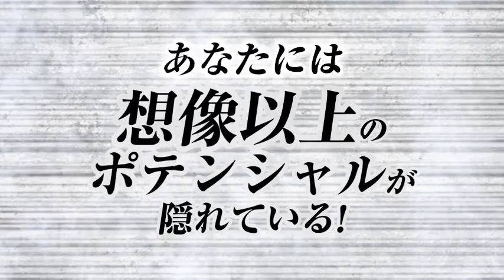ぜひ、ご参加ください！完全無料体験１週間！第５期 ハードスタイル・ケトルベルＷＥＢ講座 【ベーシック】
今こそ！

あなたの能力を、社会で大きく花開かせるべき！

「他に頼る」
ことでは、この時代を強く生き抜くのは簡単ではありません。

その為に

「本物」の強さと知識を身に付けることが、本当に大事なんです。

あなたは
「本物」を求めて、「本物」と共に生きる人間。

ハ ードスタイル・ケトルベルＷＥＢ講座を、お受けになる

意味と価値があるんです。

 第５期　ハードスタイル・ケトルベルＷＥＢ講座　【ベーシック】は

フェイスブックアカウントを利用して
３月２３日（木曜日）から、スタートいたします。

 ●ご参加に不安がある。そのお気持ち、分かります。
無料体験週をご用意しました。

 ●ＷＥＢ講座を受講されると
その期間中の

・リアルでのハードスタイル・ケトルベル・ワークショップ
・おの卓弥主催の「栄養講座」
・おの卓弥主催の「医療講座」
・オンライン個人セッションによる「あなただけへの指導」
・オンライングループセッションによる「ご参加者全員でのトレーニング」
・あなた個人への「栄養指導」
・あなた個人への「医療相談」
・２００本もの動画、テキスト、写真
これら、全て（総額800,000円のもの）が
「無料」で受けられます。

追加料金は、いっさい、発生しません。

ハードスタイル・ケトルベルＷＥＢ講座は
この『特殊な社会状況』の中で

１：ご自宅や個室、ご自分のプライベート空間で
２：他の誰かと「濃厚接触」という危険を冒さず
３：２４時間、ご自分のお好きな時間帯に
４：とことん！２４時間、いつでもご質問することが出来て
５：とことん！ご自分のフォームチェックや修正に関するアドバイスがもらえる！

 という、今の時代に求められた、オンラインによるレッスンです。

あなたの疑問やご質問には
私＝ＳＦＧ認定ハードスタイル・ケトルベル・インストラクター＝おの卓弥が
１００％！お答えします。

 ケトルベルをお持ちであることが、ご参加条件です。

お持ちでなければ、優遇した価格で手配いたします。

あなたは、時間や場所の都合による制限
そして、移動による様々な危険性と無駄から
解放されます！

自分の身体や家族、社会状況を考えて
移動による危険性にさらされたくない・・・
絶対に避けたい！
あなたは、真面目な人間であるがゆえに、この様に考えているでしょう。

だからこそ！
今の時代は、オンライン＝モバイルやＰＣ、スマホを使った
ＷＥＢで、ハイレベルなレッスンを受けるべきなのです！

あなたの疑問は、動画での指導や交流、資料の提供によって
１００％解決されるんです！

何回でも、いつでも反復できます。
だから、理解度がグン！と高くなります。

モバイルやＰＣ、スマホをお持ちなら
世界中のどこでも、どなたでも、何時でも！
ご参加いただけるレッスンなのです。

世界は、時代の進行速度が、一気に加速しています！

その時に、新しい武器を持っていれば
閉塞の社会状況から、一気にトンネルを抜けて
創造する以上の新しい視界が開けるんです！

社会情勢に負けない！

絶対に負けない！！

 今こそ、新しい知識を得て、行動すべきなんです！

ケトルベルＷＥＢ講座は
１２週間の講座です！

内容を大増強して
なおかつ、お値段は極めてリーズナブルに設定いたしました。

過去にＷＥＢ講座をお受けになった方々や
ワークショップにご参加された方々にとっても
間違い無く、フレッシュな発見がある内容です。

 『まず、お試しで見てみようかな？』

そのような形で良いのです！

初めてのものには、不安が付きまとうのは当然です。

無料体験週にご参加ください。

無料講座であっても、内容の充実度：あなたのトレーニングや競技・生活への貢献度の高さは
他の追随を許さない！

ウェルカム！

扉は、いつも開いています！

日本国内で、ただ１つの
ケトルベルに関する大型・長期の講座です。

フェイスブックの非公開クローズグループ内で

１：講師＝おの卓弥が
ご参加者様に、動画とテーマをお送りいたします。

２：ご参加者様（あなたです！）が自由に！
ご質問、自分のトライした動画をコメント欄に貼り付けます。

３：講師＝おの卓弥が
あなたの全てのご質問にお答えします。
あなたに送っていただいた動画を細かくチェックして、適切なアドバイスをいたします。

オンラインによる

「ハードスタイル・ケトルベルＷＥＢ講座」

は、既に１０回以上の回数を数え

あなたの予想を遥かに超える、強力な学習効果を発揮します。

動画と情報は、何度でも反復して視聴できます。

ご納得いただくまで、何度でも、場所を選ばず！
じっくり取り組めるのです！

場所と時間の制約と危険性から、あなたは解放されるのです！

●見るだけではない！
●聞くだけではない！
●頷く（うなずく）だけではない！

トライ～修正～再度トライを反復して
あなたに
最強の充実＝知識と技術の習得を提供する講座です！

あなたが、初めてＷＥＢ講座を受講する方であれば
３月２３日（木曜日）からのプレ講座
第ゼロ（０）週は
完全無料で、ハードスタイル・ケトルベルＷＥＢ講座をご受講いただけます。

その後に、ご受講をお決めになって下さい。

無料講座といえども、本邦初公開の情報多数！

ハードスタイル・ケトルベルの基礎理論を
あなたは強烈に知ることになります。

大いにお役立てくださいませ！

・運動、トレーニングを教える全てのご職業の方
・ケトルベルの導入を真剣に考えている方
・正しいケトルベルの扱い方と、正しくないケトルベルの扱い方の違いを知りたい方
・正しいハードスタイル・ケトルベル・トレーニングを身につけて
決定的に！ブランディングとして他と差をつけたい方
ハードスタイル・ケトルベルＷＥＢ講座を、ご受講ください。

まったく新しい世界が拓けてきます。

ノウハウを身に付けるなら
本物から、理論＆スキルを習得しましょう！

お客様に、負傷を負わせたり
取り返しのつかない失敗をさせてしまってからでは
遅いのです！

・正しい使い方
・ケトルベルの形が持つ秘密
・ケトルベルの歴史について
・効果を最大限に生む方法
・他のトレーニングやスポーツと、最強の関係性を作る方法

これら、全てのご質問、疑問にお答えいたします！

【講師について】

講師＝おの卓弥は
世界最大のケトルベル関連団体：ＳＦＧ（ストロング・ファースト・ギリャ）に認定されている
ハードスタイル・ケトルベル・インストラクターです。

日本人では、日本国内で数名だけが資格を持っています。

ＳＦＧ（ストロング・ファースト・ギリャ）は
各種の著明な研究機関や外部団体と連携し
そこで取り入れた、最新の医学・科学・トレーニング知識を
ハードスタイル・ケトルベル・トレーニングに、１００％反映させ
世界中で展開・提供している、唯一無二のケトルベル関連団体です。

情報は、常に最新であり
アメリカでは、ＳＦＧが提供するハードスタイル・ケトルベル・トレーニング・カリキュラムは
身体能力アップのためのトレーニングにおけるゴールド・スタンダードと呼ばれています。

あなたは、それをご体験ください！

【ＷＥＢ講座進行の概要】

●第０（ゼロ）週：ハードスタイル・ケトルベル座学の内容・カリキュラムは
・講師＝おの卓弥のプロフィール紹介と、講座受講のご準備について
・ケトルベル本体の形が持つ意味について
・ケトルベルとは、そもそもいったい何なのか？
・ケトルベルを使うメリットとデメリットについて知る！
・ハードスタイルと、他のケトルベル動作の決定的な違いについて
・基本の動作、理念とは？
・ハードスタイルとしてのキーワード
・トレーニング運用についての、絶対的基礎について！
・ハードスタイル・ケトルベルＷＥＢ講座のゴールを知る！
  などです。

３月３０日（木曜日）から、本講座をスタートいたします。

【本入会後の学習について】

ここから、zoomでのオンラインセッションが加わります！

リアルタイムで
あなたのフォームチェックとアドバイスが出来て
段違いの速さで、あなたのお悩みが解消いたします！

●究極の育成トレーニング＝スィング！

●人体に絶対に必要なエクササイズ＝スクワット！
・スクワットは人間の根幹機能である！
・スクワットで膝（ひざ）を痛める必要はまったく無い！理由を知る
・スクワットとデッドリフトとの決定的な違いを、今こそハッキリさせる！

●クリーンという万能選手を知る！

●革新的トレーニングであり、原点回帰！＝ゲットアップ！

●最強のプログラム構成方法について：基礎と応用の知識と実行

などのラインアップをご用意しています。

他では学習できない内容です。

お支払い方法について
分割払い、ご利用いただけます。

あなたに合ったお支払方法、ご提案いたします。

無料体験講座へのお申し込みは、今すぐ！

こちらに
『ケトルベルＷＥＢ講座、無料体験参加希望』
と、お申し込みください。

お名前は、フルネームで明記してお申し込みください。

メッセンジャーですと、ローマ字表記の方もいらっしゃるので
そのようにお願いしています。

ぜひ！
ハードスタイル・ケトルベルＷＥＢ講座でお会いしましょう。

ハードスタイル・ケトルベルの世界の扉を開くことは
あなたの未来への扉を開くことです！

ハードスタイル・ケトルベル・トレーニングに関する
全ての疑問と運用の仕方について、お答えいたします。

あなたのために
最大限のエネルギーをもって、ＷＥＢ講座をご提供させていただきます。

ハードスタイル・ケトルベル